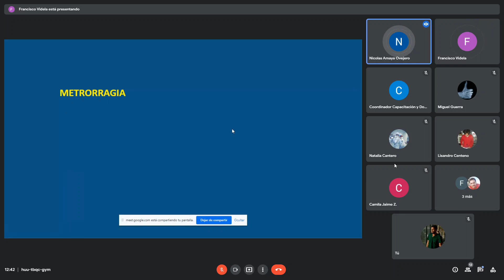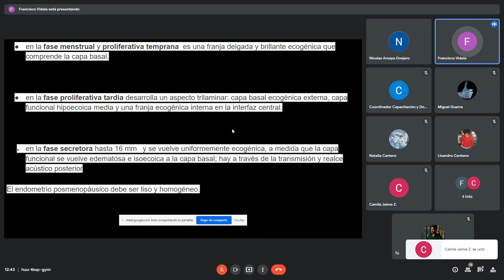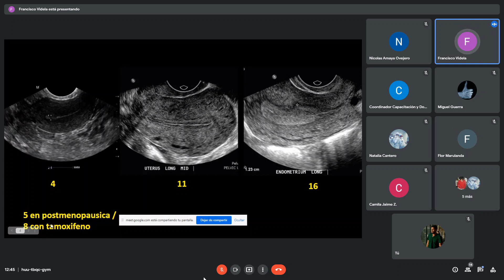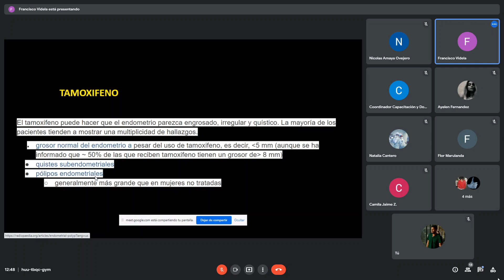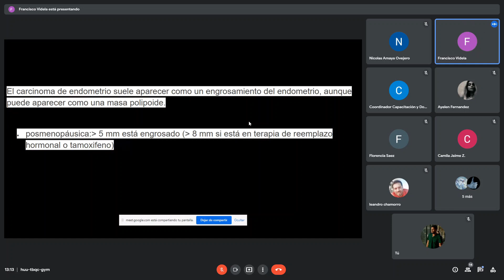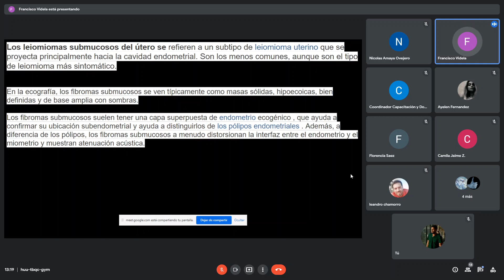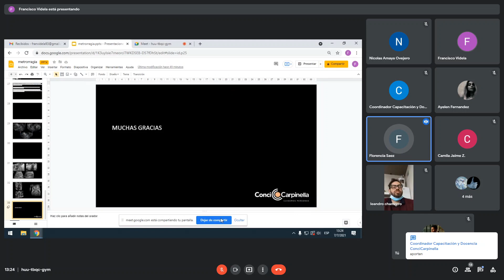DESAYUNO ECOGRÁFICO - Metrorragia